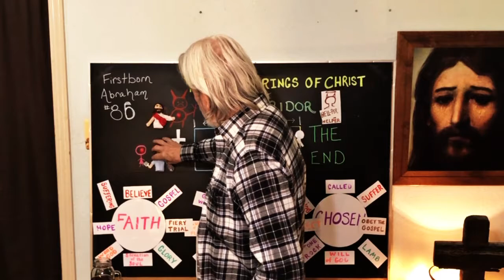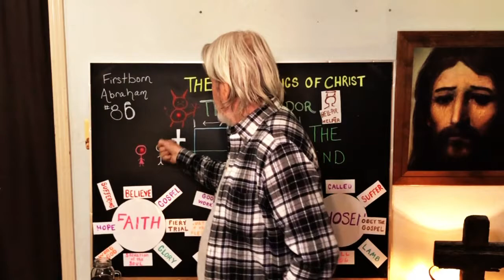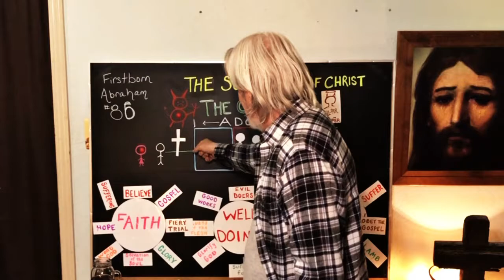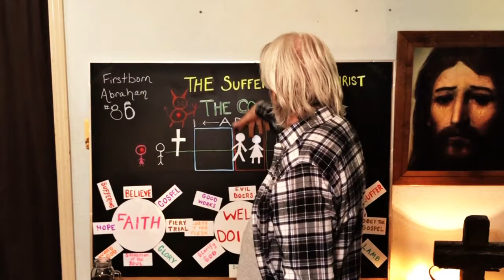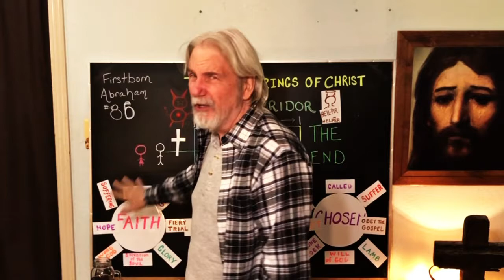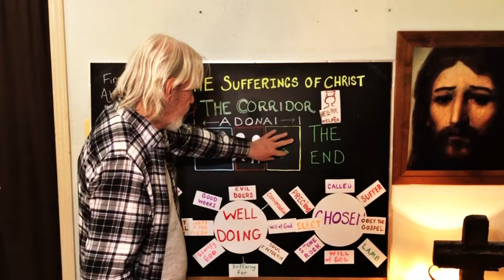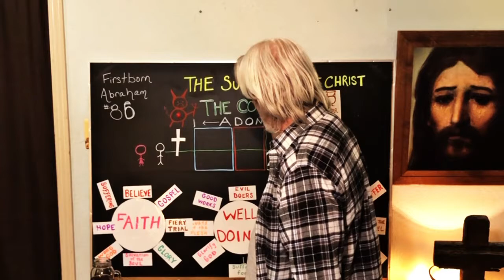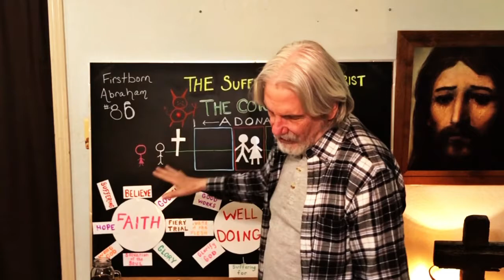Firstborn Abraham #86 - When Suffering Is The Will of God